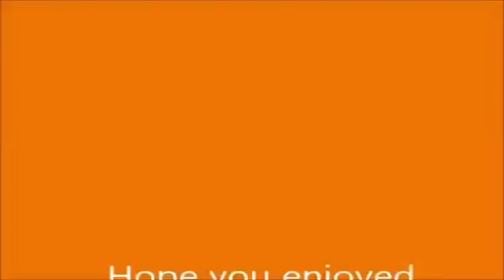Screwhead Robot Chicken Skit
Just talkin bout Screw Head!